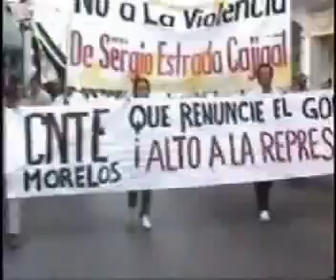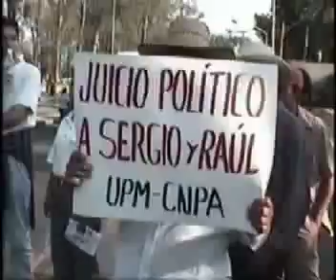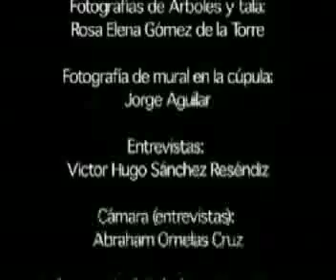El Casino de la Selva: la defensa del patrimonio VI/VI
Del director Pablo Gleason Gonzalez

Documental que narra la defensa por parte de activistas al espacio denominado Casino de la Selva, contra la destruccion de la ecologia, la arqueologia y del espacio cultural perpetuado por la firma comercial  COSTCO-Comercial Mexicana y el Partido Accion Nacional (encabezado por el entonces gobernador de Morelos, Mexico. Sergio Estrada Cajigal).